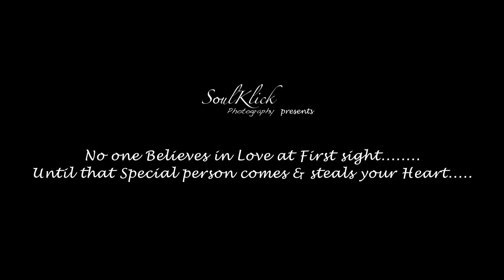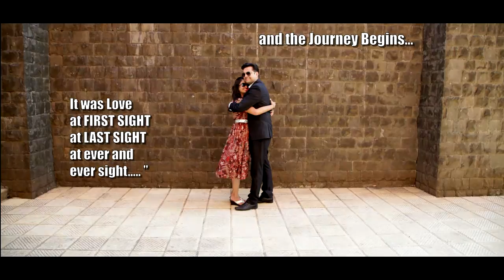Aditya & Nikita Invitation video by Soulklick Photography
SOULKLICK PHOTOGRAPHY INVITATION FOR ADITYA AND NIKITA